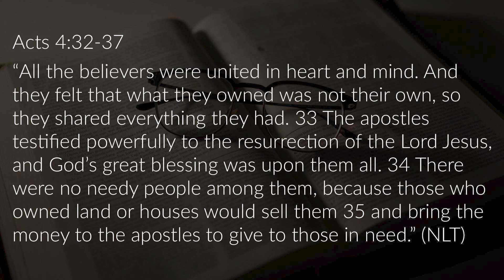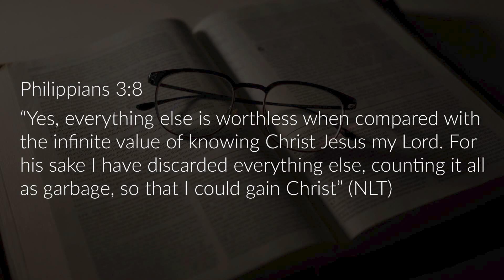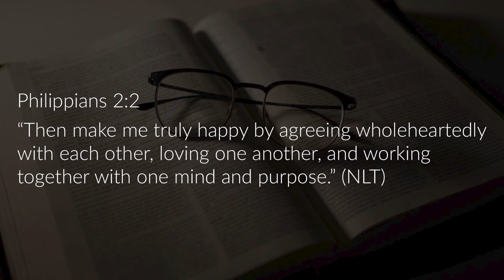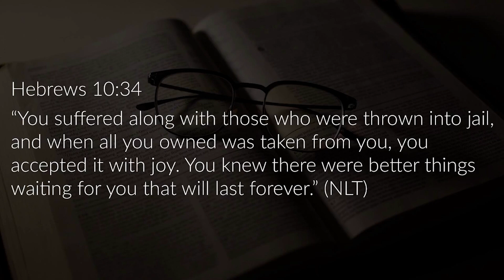"One Heart And Soul" -- Sunday, August 20th, 2023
Join Transformation Community Church for this week's inspirational and encouraging word of the LORD:  "One Heart And Soul"  We hope this message will bless you in your walk with God and Jesus Christ.  Many blessings!